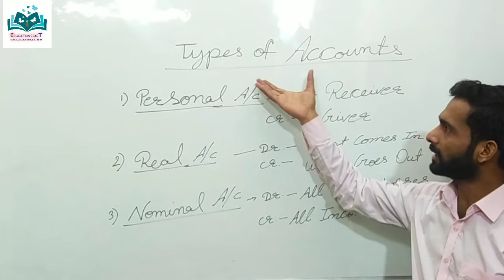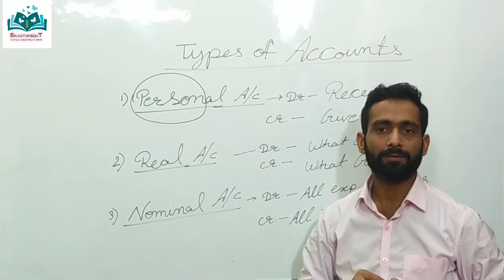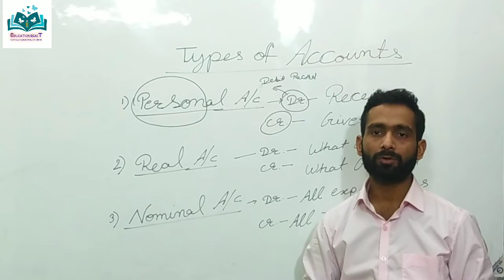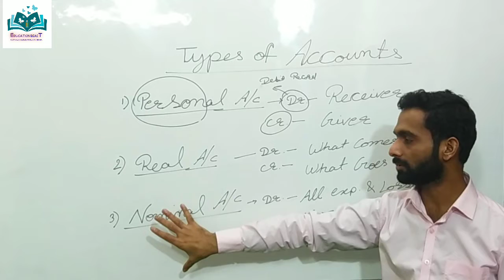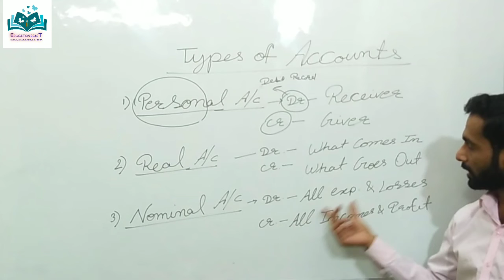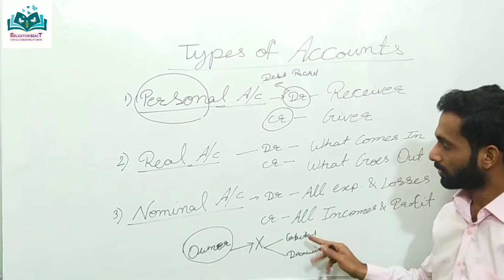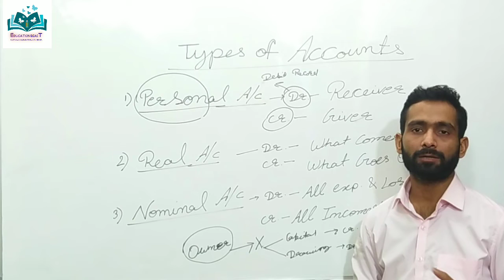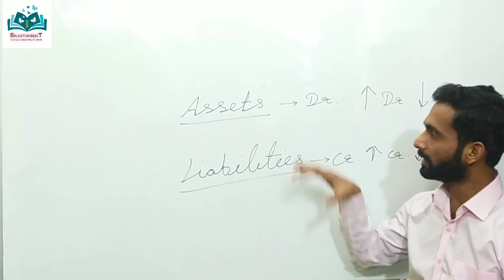Golden Rules of Accounting|Education Beast|Accountancy by puneet